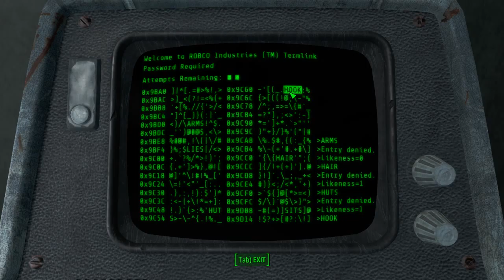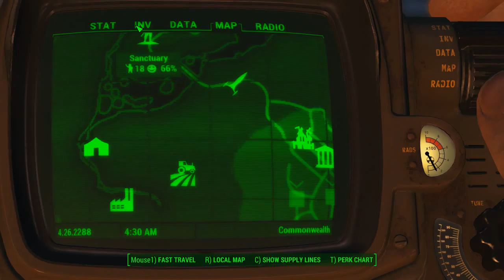Let's Play Fallout 4 Part 91